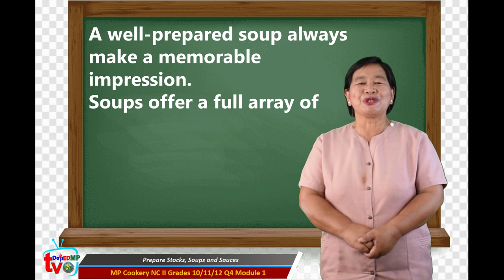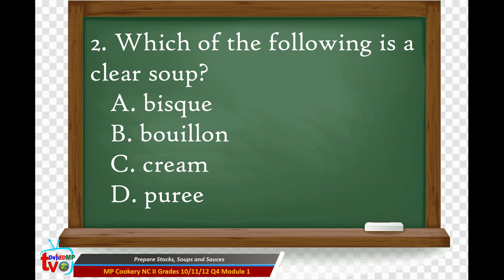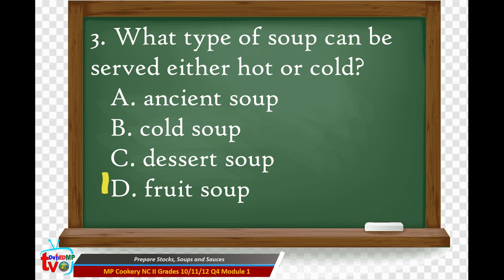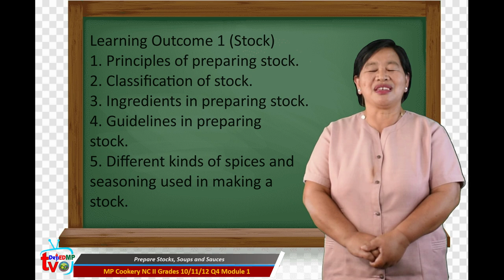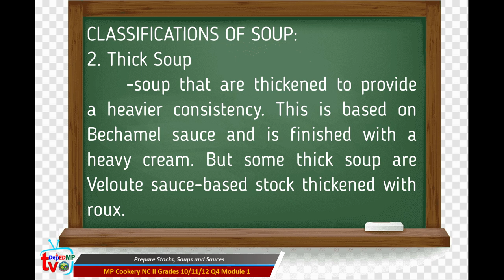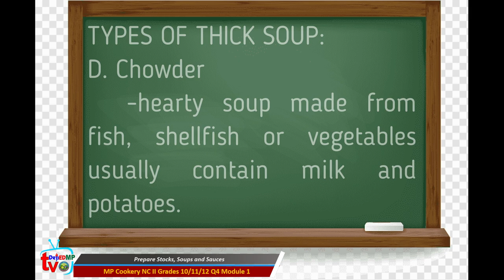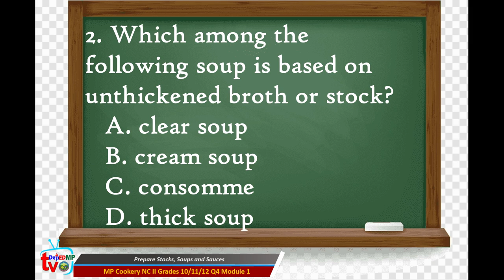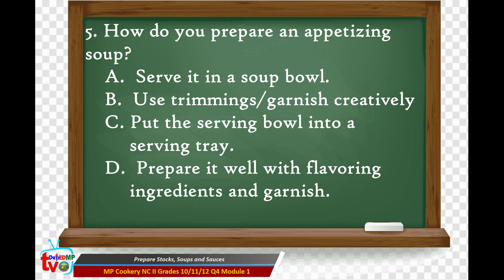MP Cookery NC II 10-12 M1 Prepare Soups Required for Menu Items Bernice Coteng